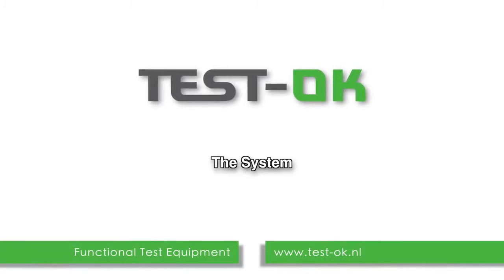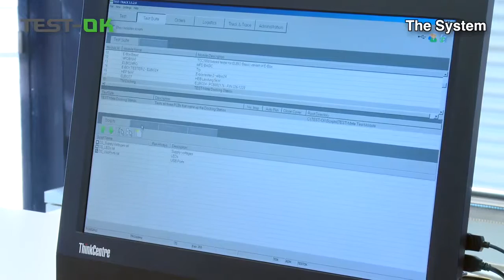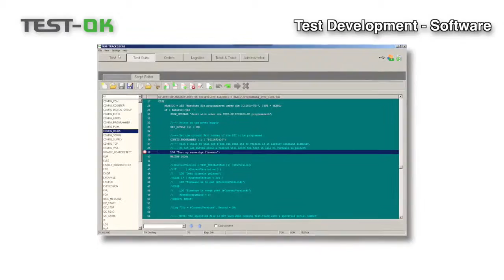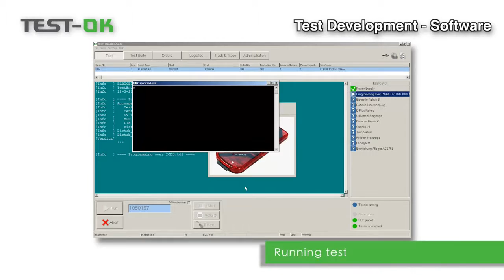Test System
Video zeigt die Bedienung der TEST-OK Systeme